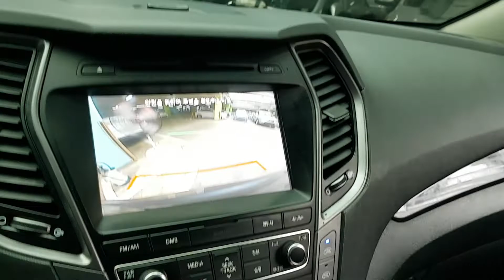HYUNDAI SANTAFE 2015 EN VENTA! FU518151 | Vehículos Coreanos Sena Trading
HYUNDAI SANTAFE 2015 EN VENTA! FU518151